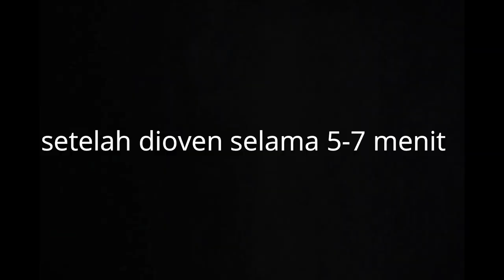Resep Nastar Lembut & Lumer di mulut ll NASTAR CANTIK, EKONOMIS, DAN SIMPLE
Assalamualaikum Teman-Teman
Kembali lagi dichannel Ricooky

Ga kerasa ya sekarang udah mau memasuki bulan puasa, tinggal menghitung hari aja, semoga bulan ramadhan sekarang semua rakyat indonesia terbebas dari virus covid-19, dan semoga bisa cepat kembali seperti sediakala tanpa ada virus-virus berbahaya, bulan ramadhan biasanya indentik dengan yang manis manis, buat takjil atau cemilan saat sahur, apalagi kalo udah memasuki H-7 idul fitri pasti semua orang sibuk cari makanan atau bikin makanan buat hari raya idul fitri untuk dimakan saat kumpul keluarga,sanak sodara. Semoga video ini bisa dijadikan reperensi resep kue nastar buat nanti idul fitri atau cemilan saat bula ramadhan..

175 gr mentega
50 gr gula tepung
1 butir kuning telur
250 gr tepung terigu
50 gr maizena
250 gr selai nanas (untuk isian)
bahan olesan
2 butir kuning telur
1 sdm minyak goreng
pewarna makanan, warna kuning secukupnya (optional)

catatan: setelah nastar dicetak simpan diatas loyang yang sudah dioles tipis mentega, panggang disuhu 160dc selama kurang lebih 30 menit dan panaskan terlebih dahulu oven nya, setelah matang diamkan sampai benar'' dingin, setelah dingin oles menggunakan kuning telur, panggang kembali selama 5-7 menit dengan suhu 160dc atau sampai warnanya berubah kuning keemasan